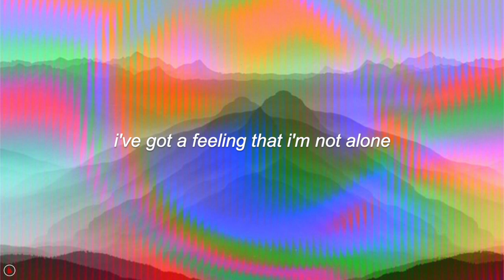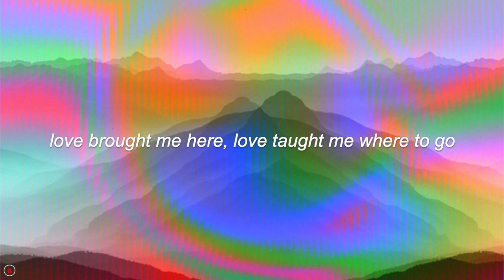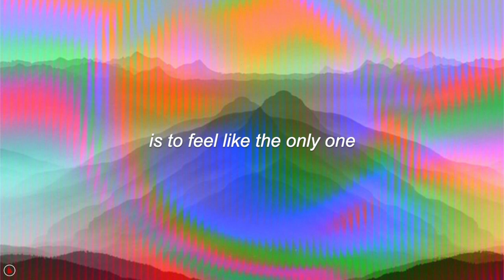Sunbeam Sound Machine - In Your Arms (Lyrics)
“Soaked in gloomy nostalgia and reverb, Sunbeam Sound Machine (aka Nick Sowersby) is back with a second LP ‘Goodness Gracious’.

After his 2014 debut ‘Wonderer’, the high spirited Melbourne artist returns with music that takes a blissful journey into Nick’s creative mindset.

Sunbeam Sound Machine is less a band than a one-person mystical order, endlessly searching for new secrets in the same sacred texts like Deerhunter and Atlas Sound. It’s a subtle sound, better suited to sleepless nights than festival stages.

But don’t let that lull you into missing the point. This multi-instrumentalist will take you on a worthwhile journey. “I began working on this album in an exploratory way, recording for recording’s sake until an album began to take form naturally,” Nick says. (…)

Sunbeam Sound Machine first garnered attention with 2013 EP 'One', before 'Wonderer' received widespread acclaim, leading to nationwide touring in Australia as well as the US with Sowersby’s five-piece live outfit. (…)

“The first album was a lot more psychedelic and was reflected in the album artwork.”” - Scenestr, Gyan Rocha, April 15, 2019

♪ lyrics ♪
I've got this feeling that I can't control
I've got a feeling that I'm not alone
Love brought me here, love taught me where to go
Love is the only way I'll ever know

Love is the only thing I'll never know

Is to feel like the only one